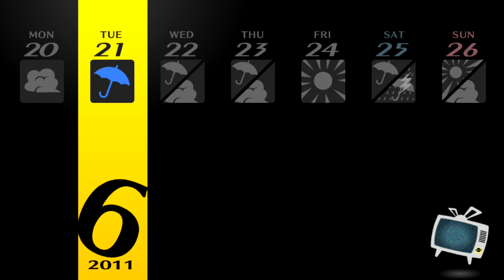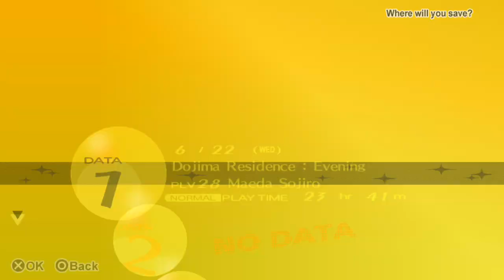Persona 4 Golden - Walkthrough part 12